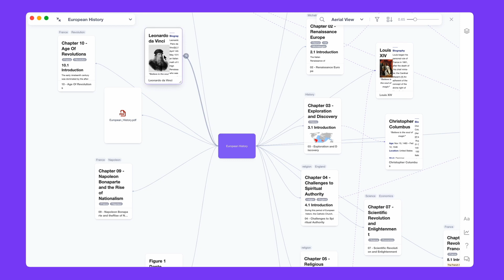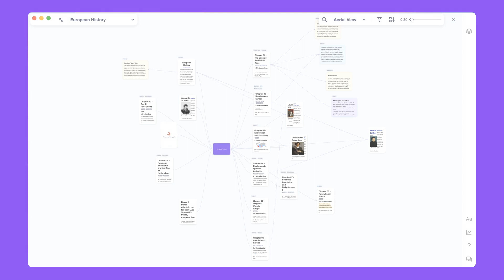Lattics - "Brain-like" Knowledge Management and Writing App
From data structure, rich text editing, to the entire software interface, Lattics adopts a whole new "brain-like" concept.
We believe that "brain-like" KM tools should have 6 characteristics, which will be reflected in Lattics:
- Minimize Module Storage
- Hierarchical Content Dynamic Relationship Network
- Multidimensional Linear Narrative
- Divergent Information Expansion
- Minimize Switching Work Context
- Information Visualization

Features overview:
- Content GRAPH: look and manage the relation between contents by projects and tags, create mind maps, plot plans
- OFFLINE FIRST:    No need to register/login to use, the data is stored on the local by default
- WHOLE DATA BACKUP:   All data can be backed up manually or regularly
- File MANAGEMENT: PDF, Doc, Excel, PowerPoint, Keynotes, Numbers, Pages, JPG, PNG, Video etc
- Zettelkasten METHOD:   The card library can record various inspiration or fragment info
- CONTENT INTERCONNECTION:   Using the syntax "@" (cite), "[^" (footnote), easy to establish a link between articles and cards, modify one place, update any places
- EXTENSION INFO:   Tag articles and cards, look for bidirectional links, document structure, etc.
- BIDIRECTIONAL LINK: use @ to link other articles, and in the extension info, you can look up the forward links, backlinks, and unlinks of the article
- DUAL SCREEN COMPARISON:   You can open two editors at the same time to compare and edit two articles respectively
- Hierarchical OUTLINE:   The project outline has unlimited levels, and the article can be dragged to adjust the level position
- Hierarchical TAG
- ARTICLE INTEGRATION:   Articles can be merged, split, and read sequentially
- BLOCK ELEMENTS:   Use the syntax syntax "/" to insert paragraphs, pictures, codes, tables, math equations, and drag&drop to move their position
- COLUMNIZE:   Text and pictures can be typeset in multiple columns, and drag and drop to layout in columns
- MATH EQUATION:   Offers common operators, including Greek characters, Geometry, Sets, Functions, Calculus, etc., which is far more usable than MathType
- MARKDOWN:   Automatically parse the common syntax of MD, and render it into a WYSIWYG
- CUSTOM STYLE:   Design the styles of Fonts, Alignment, Indentation, Spacing, List, Colors, Borders, etc. and save as style templates
- HIGH QUALITY EXPORT:   Cover, Table of Content, Page numbers, Headers and Footers, A4/A5 PDF, PNG, Docx, MD, TXT;
- Search Highlight
- Count
- Night Theme
- Recycle Bin